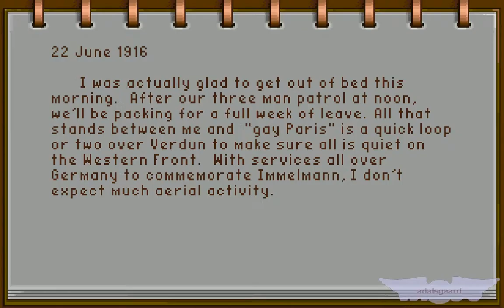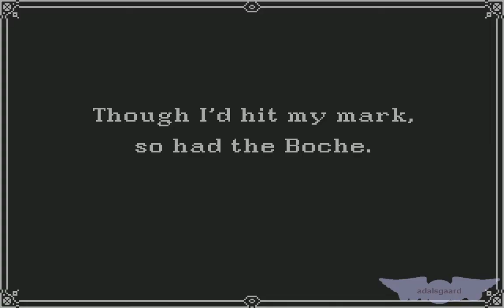Amiga Serial Longplay: Wings, Mission #031 (1 July 1916)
Base: Luxeuil
Mission: Strafe the infantry
In the vicinity of: Verdun

The London Times:
"Allies Retaliate
Launch Somme Offensive!"